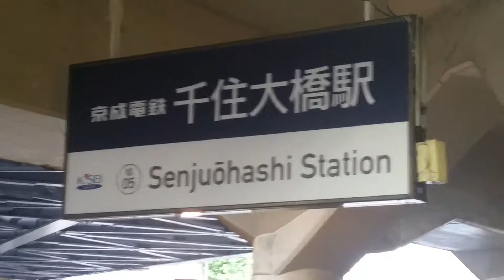軽貨物 運送 ドライバー 求人 ADIO カイロプラクティック 施術 千住大橋 東京都 葛飾区 足立区 墨田区 江戸川区 江東区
23区内東京葛飾区で軽貨物のドライバー募集求人です。

軽貨物 求人
軽貨物 独立
軽貨物 開業
軽貨物運送